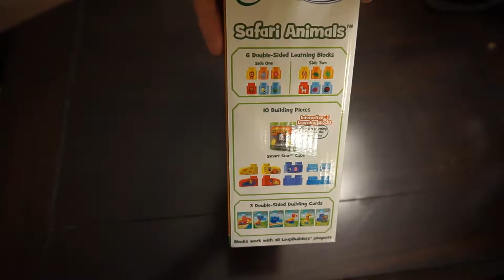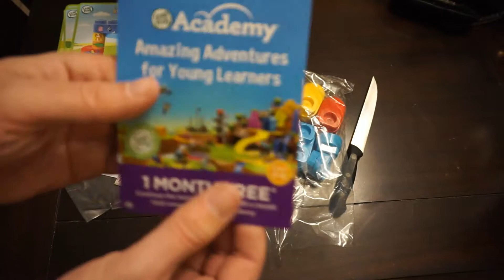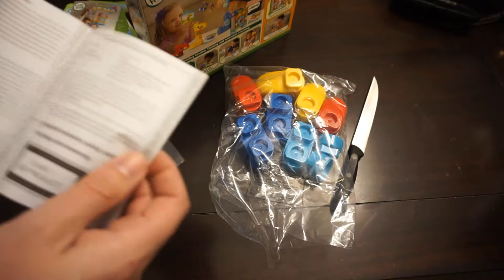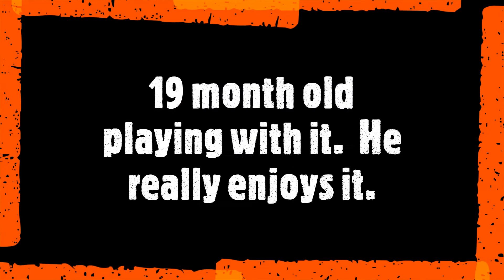Leap Frog Leap Builders Safari Animals Cool toy for 2 +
My son who is almost 2 loves this toy.  We recently went to a Toys R Us which was demoing it.  Will be buying more sets in the near future since he plays with it so much.

Toy description
Take a walk on the wild side with the builders safari animals. Build, create and learn with this interactive 16-piece animal-themed block set. Kids can build using the easy-to-hold building blocks and double-sided learning blocks that feature animals and insects. Insert the six double-sided learning blocks into the interactive smart Star and it will respond with educational songs and encouraging phrases about animals, colors and first words that enhance building play with learning content. Build on the smart Star cube to trigger sounds. Press the question button on the smart Star cube to hear learning phrases and questions. The music button plays five melodies and two learning songs. Use learning blocks from other leapbuilders sets in the interactive cube to unlock additional content. Get building with smart blocks for smart kids. Intended for ages 2+ years. Requires two AAA batteries. Batteries included for demo purposes only, new batteries recommended for regular use.

Insert the six double-sided learning blocks into the interactive Smart Star to hear sounds and phrases that introduce animals and colors
Press the question button to hear learning phrases and questions. Press the music button to hear five melodies and two learning songs
Build on top of the interactive Smart Star cube to trigger sound effects
16 piece set has everything to build fantastic animals and more. Works with other builders sets (each sold separately)